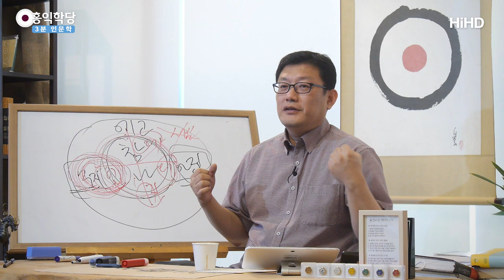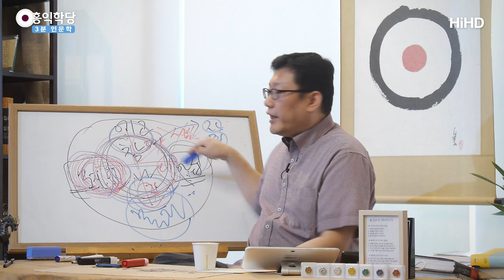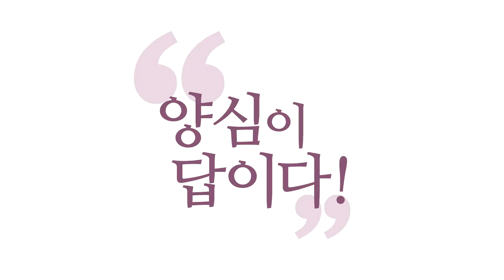[3분 인문학] 넌 적이야! _홍익학당.윤홍식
(190623 일요 대담) 그러니까 우리 머릿속에서,
이미 어떤 무지와 아집이 딱 개념을 정해버리면,
더 고민 안 합니다.
그래서 무서운 게, 친일이니 종북이니,
좌니, 우니, 이 말이 무서운 게,
"저 사람은 우파야!" 하는 순간,
여러분은 그 사람에 대해서 적으로 보지,
더 이상 역지사지(易地思之)하지 않습니다.

"페미야." "뭐야." 뭐 이렇게 막 서로 정하잖아요.
정한 이후, 여러분은 역지사지하지 않습니다.
그 뭔가 이게 내 적이라고 선언하는 게요,
"난 더 이상 너에 대해 역지사지하지 않겠어."라고
선언하는 거랑 똑같아요.
그게 무지랑 아집입니다.

"이제 앞으로 나는 내 위주로만 갈 것이고,
너에 대해서는 절대로 자명하게 판단하지 않을 거야.
철저히 내 이익의 입장에서만 판단할 거야."
이해되시죠? 내 이익의 입장에서만.
그러니까 지금 내가 먹는 고기는 음식이니까 괜찮고,
또 밖에 돌아다니는 고기는 생명이니까 귀하고,
분열해서 우리는 살아가요.

이걸 뭐 다 없애자는 게 아니라, 분명히 이 안에
무지와 아집의 요소가 있다는 것을 알자는 겁니다.
그러니까 "고기 먹지 말자!" 이 얘기는 아니에요.
드시되, 드시되, 일관성은 좀 가져보자, 우리가.
내가 여기서 놓치는 것만큼,
삶 속에서 엄청나게 놓치고 있을 수 있다.

"적으로 규정했기 때문에,
나는 더 이상 그들을 고려하지 않는 그런 부분 많을 것이다."
이렇게 한 번 생각하시고 보면,
다 나만 잘났죠, 나만 억울하고.
남들에 대해서 여러분 고민하지 않아요, 사실.
그런데 이런 게 참나 공부랑 무슨 상관이냐?

참나가 각성 되어서, 참나는 우주적인 나입니다.
우주적인 마음이 여러분 안에 생기면, 다른 시각이 생겨요,
에고가 그동안 무지와 아집 속에서
사물을 편협하게 바라보던 거랑은.
이게 다 놔져 버리거든요.
참나는 인의예지(仁義禮智) 덩어리기 때문에,
참나가 여러분 안에서 빛나면
인의예지는 활성화 되게 돼있어요.

문제는 이게 활성화돼서 여러분 안에서 자찜,
자명ㆍ찜찜의 신호를 보내는데,
에고가 여전히 무지와 아집 속에 있다 보니까,
자, "몰라!" 하고 참나 각성했을 때는
자찜 신호가 딱 울리는데,
그것을 이해하려고 덤비는 순간 뭐가 돼요?
다시 여러분의 업보대로, 카르마대로,
무지와 아집을 이용해서 이해하려고 하니까
다시 돌아와 버려요.

그러니까 명상이 잘 될 때,
제가 꼭 반드시 양심분석을 해보시라는 이유가
알딸딸할 때 분석을 하면 공정한 얘기가 나오는데,
명상에서 나와가지고 분석을 다시 하면,
다시 에고의 마음으로 돌아와서 또 분석하게 돼요.
또 이때는 또 역시 배려가 안 돼요.

"아, 그 친구 쓰레기야." 끝.
쓰레기랑 무슨 생각을 하겠습니까?
쓰레기에 무슨 감정이입을 하겠습니까?
그러니까 안 해요, 그 순간부터.
그런데 이 말이 조심스럽다.
도인들은 그러면 안 돼요.
보살들은 쓰레기랑도 감정이입해보고 다 해야 돼요.

"어쩌다가 그 처지가 됐을까?"
왜냐? 보살은 결국 모든 사람, 모든 중생을
다 살려내기로 서원한 사람이라,
남들이 그냥 쓰레기 취급하는 사람도
감정이입해봐야 돼요.
"어디서 선택이 어떻게 잘 못 돼서 저 지경까지 갔을까?"
즉, 여러분, 보살은 의사입니다.

의사인데, "아, 저 암 말기입니다."
"아우, 암 말기는 제가 안 합니다." 이럴까요?
아니면 중환자라도 받아야 될까요?
중환자가 어디로 가겠어요?
여러분 보살이 거부하면 그 사람은 어디로 가야 합니까?
일반 중생은 거부할 수 있어요, 못 감당하니까.
그런데 의사는 감당해야 돼요. 의사는 받아야 돼요.

그러니까 이 정신적으로
문제가 심각하게 있는 사람마저도,
치료하려고 덤벼야 되는 양반이거든요.
그리고 이 병이 어떻게 생겼는지
고민해야 되는 사람입니다.

여러분 한 분, 한 분이
보살이 되시기를 바라는 게 그겁니다.
보살이 등장하지 않으면,
그 사회는, 분열과 싸움으로 가잖아요.
그러면 이게 회복이 안 됩니다.
더 분열하고, 더 굳어지고, 더 싸울 거예요.

왜? 아니, 역지사지를 안 하기로 결정한 사람들이
점점 늘고 있는데 어떻게 그 사회에 희망이 있어요.
병이 점점 중증으로 갈 뿐이죠.
1기가 2기 되고, 2기가 3기 되고, 4기 되고, 말기 되고,
중증으로 갈 도리밖에 없어요.
누가 아무도 치료하겠다고 나서는 사람이 없으니까요.